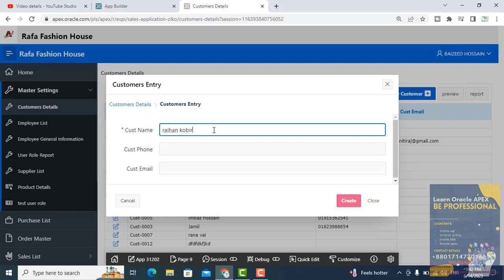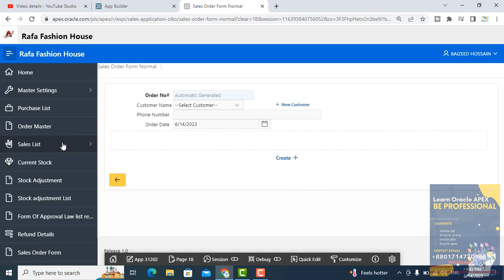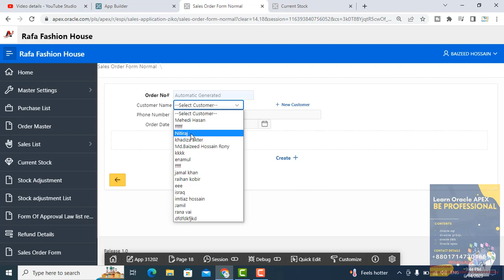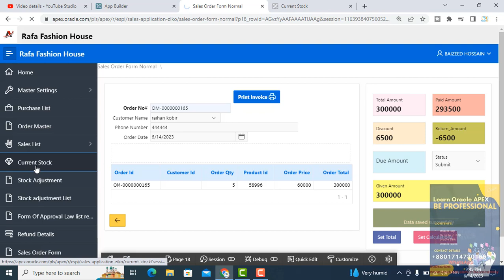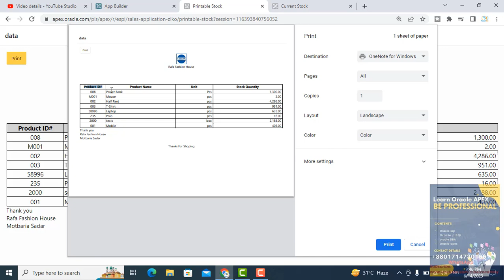Sales Application Demo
This video for showing a overview of oracle application express POS software.

Oracle Courses
1.Oracle Structured Query Language(SQL).-3 Months.
2.Oracle PLSQL -2 Months.
3.Oracle Application Express (APEX)-2 months.
Software
1.Pharmaceuticals Software.
2.Hospital Management Software.
3.Human Recourse Management.
4.Accounting.
5.Point of Sales
6.Sales and Distribution
7.CRM